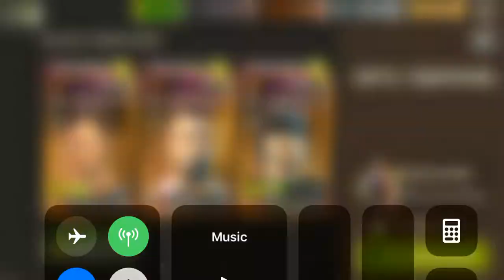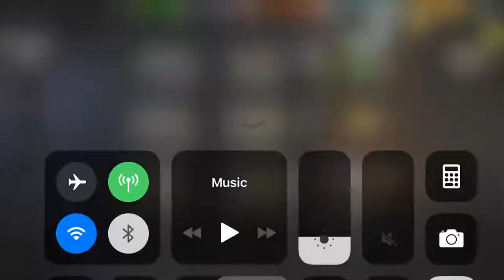NML 40.1 Gate Crashing - Super Scouts